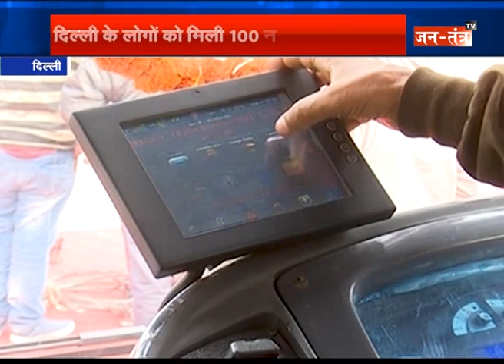Delhi : 100 Cluster Buses को CM Kejriwal ने दिखाई हरी झंडी, कई सुविधाओं से लैस है ये बसें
WATCH 100 Cluster Buses को CM Kejriwal ने दिखाई हरी झंडी, कई सुविधाओं से लैस है ये बसें ON JANTANTRA TV